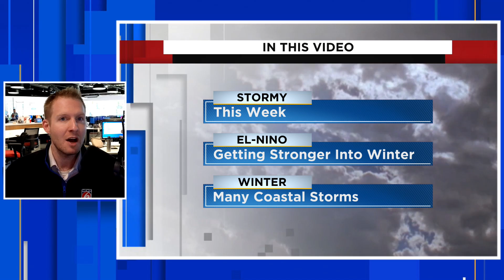El Niño Is Getting STRONGER! Huge For Winter! (2023/2024)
El Niño Is Getting STRONGER! The implications will be huge for the upcoming winter. Severe weather will be likely in the south with many coastal storms in the north leading to ample chances for heavy snow pending cold is present in the Northeast U.S.

Chapters:
00:00: Intro
01:30: Big southern storm system (Severe Weather In Texas and Louisiana)
02:38: Severe Weather Threat In Texas, Oklahoma, Louisiana and Arkansas
03:35: El Nino Update: It's Getting STRONG
04:35: Typical El Nino Pattern
05:28: Climate Model Showing Upcoming Winter
07:30: Heavy Snow Machine In Northeast